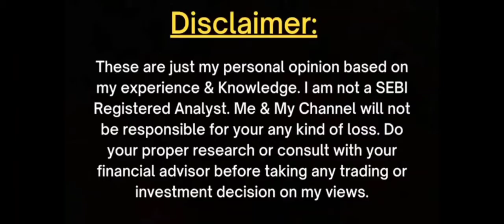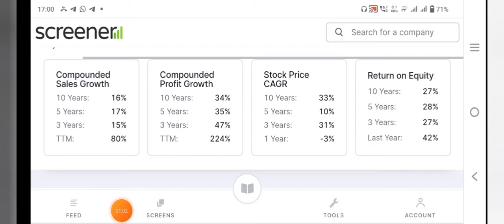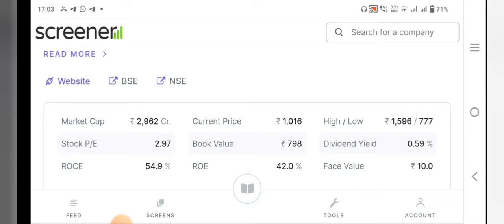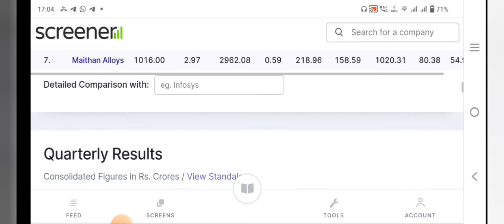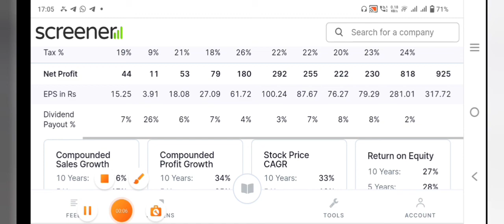ये कम्पनी देगी ₹1.55 करोड़ | penny stocks to buy now today | Best penny stocks to buy now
547

2

today

smkc